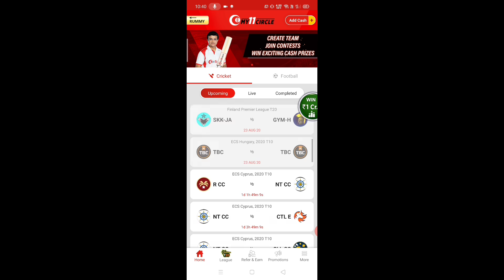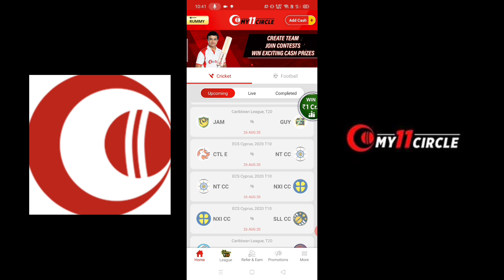क्रिकेट इतिहास के 5 ऑलराउंडर जिनके जैसा आज तक दोबारा नही आया। great all rounder in cricket history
हेल्लो दोस्तों स्वागत है आप सभी का हमारे चैनल हिंदी एजुकेशन में | इस विडियो में आज हम आपको क्रिकेट इतिहास के 5 सबसे महान ऑलराउंडर के बारे में बताएँगे | जिससे आपकी जानकारी बढ़ेगी | और इस विडियो के माध्यम से आपको बहुत कुछ  सीखने को मिलेगा | तो दोस्तों आपसे निवेदन है की आप इस विडियो को पूरा देखें | दोस्तों इस चैनल पर हम क्रिकेट से सम्बंधित विडियो डालते रहते हैं | हमारे चैनल हिंदी एजुकेशन पर आपको क्रिकेट से सम्बंधित हर विडियो मिल जाएगी | और दुनिया, भारत,बॉलीवुड, और भी अछि जानकारी हम आपको विडियो के माध्यम से पहुंचाते रहते हैं | और अगर आपने अभी तक हमारा चैनल सब्सक्राइब नहीं किया है तो कर्प्या इसे सब्सक्राइब करलें |

Hello friends welcome all of you in our channel hindi education. In this video we will tell you about today 5 greatest all-rounders in cricket history. Which will increase your information. And through this video you will learn a lot. So friends are waiting for you to see this video complete. Friends, we keep adding videos related to cricket on this channel. On our channel Hindi education you will find every video related to cricket. And the world, India, Bollywood, and other good information we keep streaming through video.